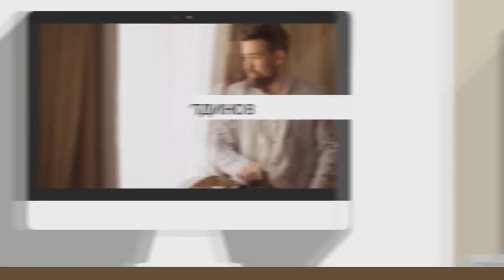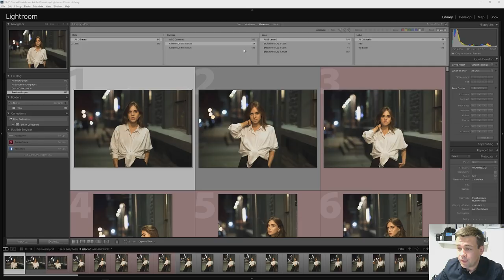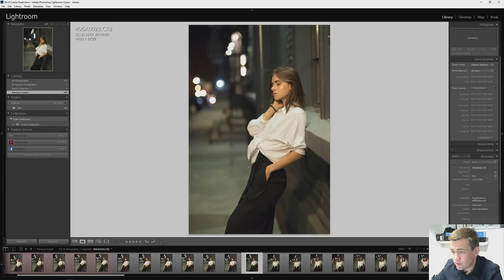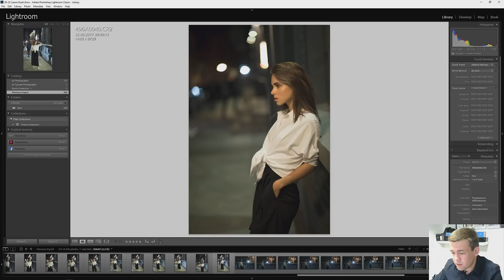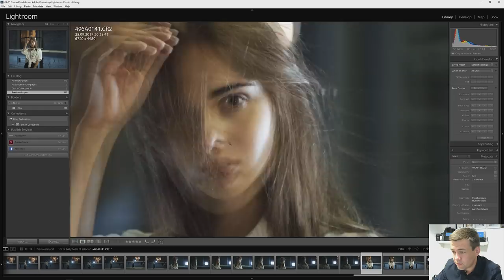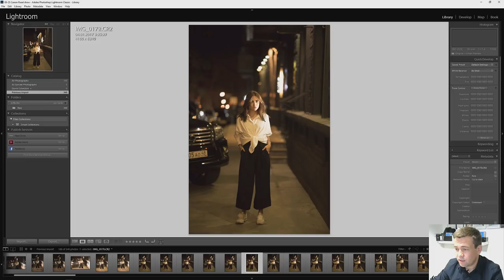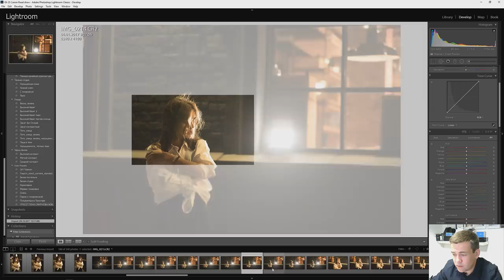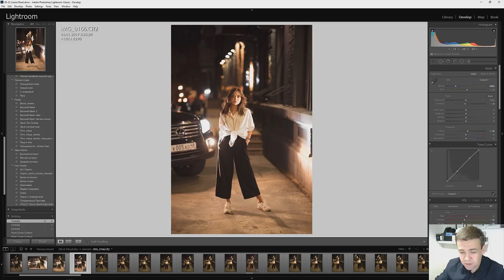Canon 5D Mark 4, 6d mark 2 и новый 85 1,4 L Is usm ЭКСПРЕСС ТЕСТ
В экспресс-тесте участвуют:
Canon EF 85mm f/1.4 L - новый в линейке профессиональных объективов